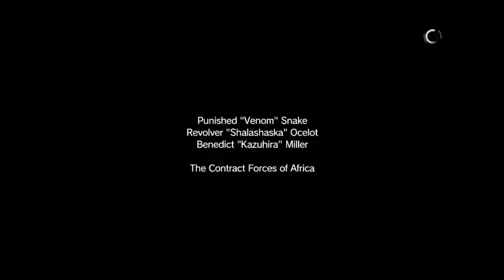Metal Gear Solid 5 Phantom Pain Walkthrough Gameplay Part 12 (Episode 13| Indonesian commentary)